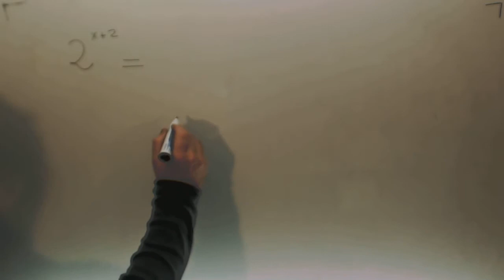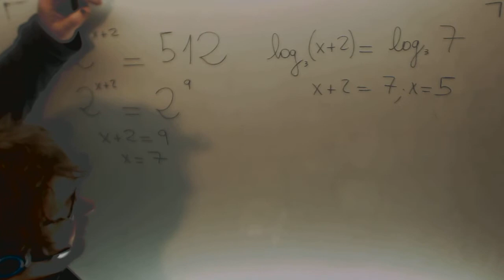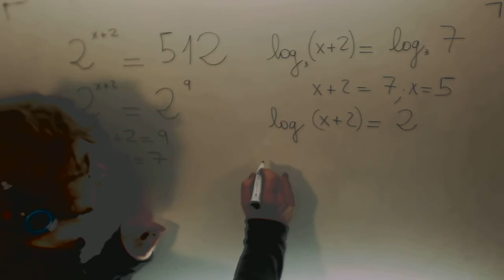Ecuacion exponencial logaritmica Matematicas 1º Bachillerato Academia Usero Estepona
Ecuacion exponencial logaritmica Matematicas 1º Bachillerato